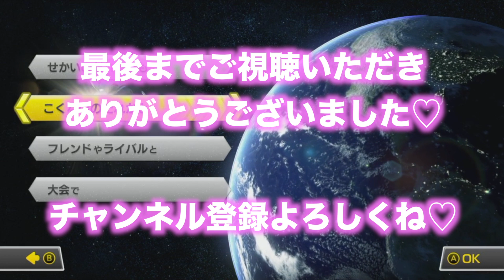【マリオカート8DX女性実況】サンダー回避で目指せ上位!!【ユッコ・ミラー】Part4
サンダー回避して上位！？

【最新リリース】
ユッコ・ミラー 2ndアルバム「SAXONIC」好評発売中！
2018年3月14日発売
レーベル：KING RECORDS
KICJ-779　￥3,000＋税

〒107-0062 東京都港区南青山2-2-15 ウィン青山1214号
YUX Entertainment 「ユッコ・ミラー」宛